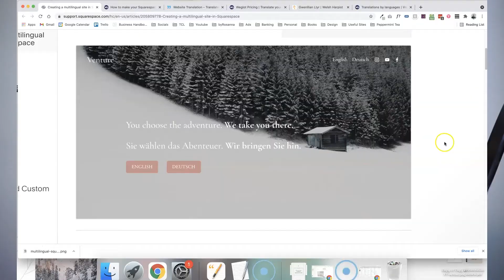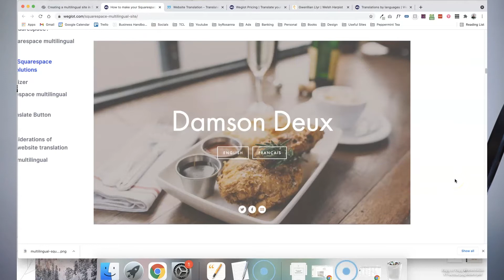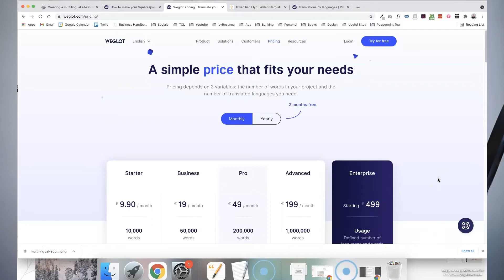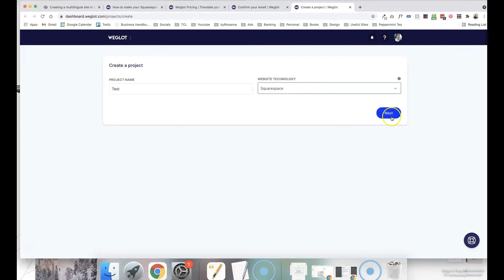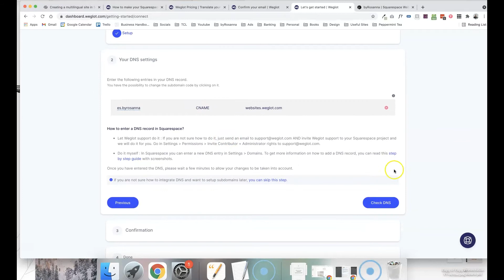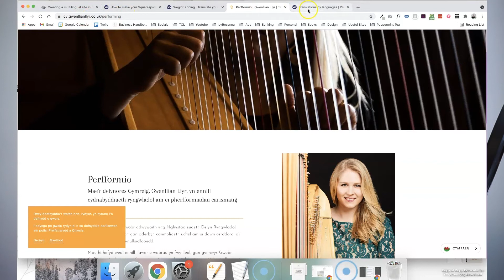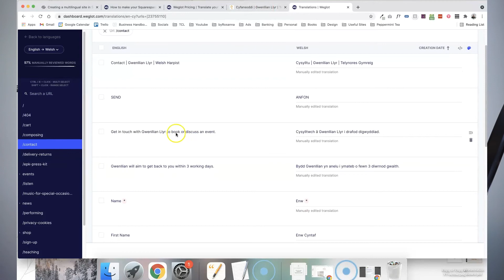How to Create a Multilingual Squarespace Website (Easy and SEO friendly for 7.1 and 7.0)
If you're a Squarespace designer or website owner wanting to add multiple language translations to your site, you may have wondered the best way to go about doing this.

There are lots of 'nearly there' solutions (which I discuss in the video), but none are as robust as my favourite tool - Weglot!

This tool can have you set up with a multi-language site in just 10 minutes (super easy set up!), and gives you the control to edit every single translation on the site too, so you can ensure your text makes sense in all languages!

To find out more and see Weglot's affordable pricing options, head